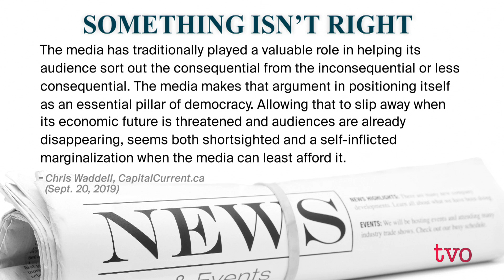Is Canadian media losing its touch?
Media today is everywhere, online, on TV, radio, podcasts, even in elevators. That leaves it open to many critics; some bash media outlets and reporters for being elitist, while others bemoan the so-called click bait, dumbing-down of the news. Joining The Agenda to reflect on whether there's a widening gap between the press and the public are Suanne Kelman, professor emeritus of the Ryerson School of Journalism; and Chris Waddell, of Carleton University's School of Journalism and Communication.